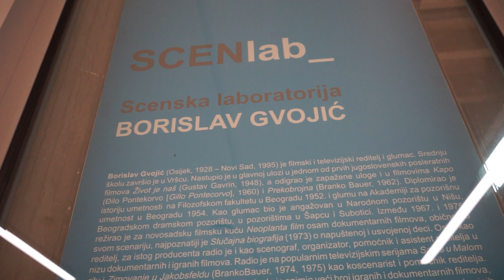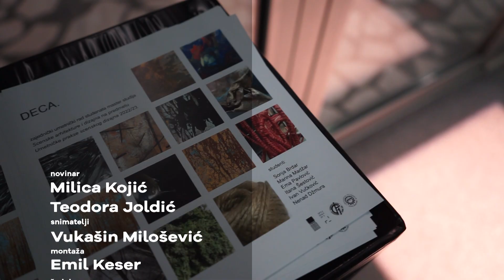Brainz Art - Rad iz oblasti scenskog dizajna „Deca“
Scenska laboratorija Borislav Gvojić na Fakultetu tehničkih nauka Univerziteta u Novom Sadu zasijala novim sjajem zahvaljujući tradicionalnoj izložbi studenata master studija Scenske arhitekture i dizajna. Nova postavka inspirisana delom „Deca“ na jedinstveni način oživela je svet unutar ove nesvakidašnje poeme. Raznovrsne instalacije, odnosno prostori koje su mladi umetnici osmislili i dizajnirali predstavljaju male prizore ili scene koji reflektuju širinu njihovog razmišljanja i kreativnosti.